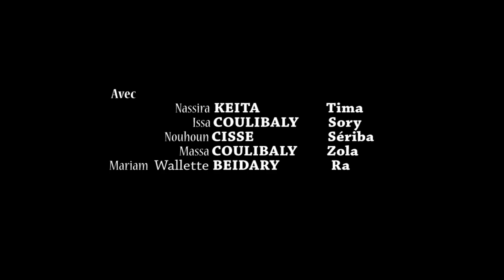TIMA 2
DVD Complet disponible chez Camara Production 45 rue marcadet 75018 Paris
Tel : - Chaine Africaine musicale et audiovisuelle, camara production, est l'un des producteurs Malien en Europe qui propose des contenus Ethniques Soninké, Bamba, Dioula, Peul, etc...Chaque semaine des nouveautés : théatres, séries, films, musique et spectacles d’Afrique, notamment « soninke - mandingues », diffusés sur notre chaîne !